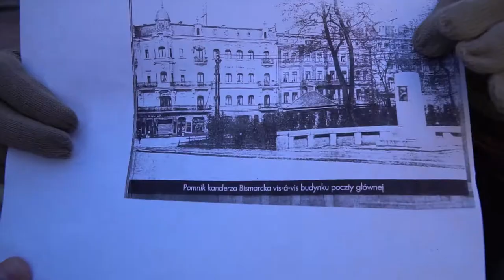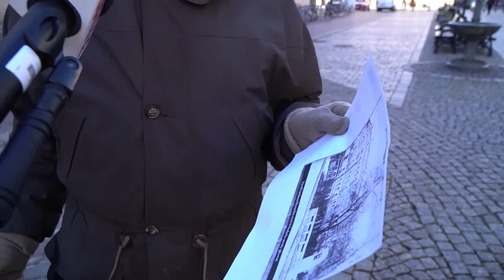Losy pomnika Bismarcka w Opolu (11 stycznia 2021)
Odkryty kilka dni temu przy Dworcu Wschodnim w Opole fragment monumentu Otto Bismarcka, rozbudził emocje i dyskusje dotyczące samej postaci "Żelaznego Kanclerza" jak i postawienia 110 lat temu tego obiektu. Co na ten temat sądzą znawcy historii i architektury?